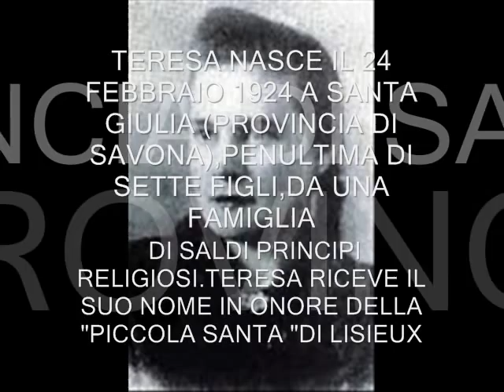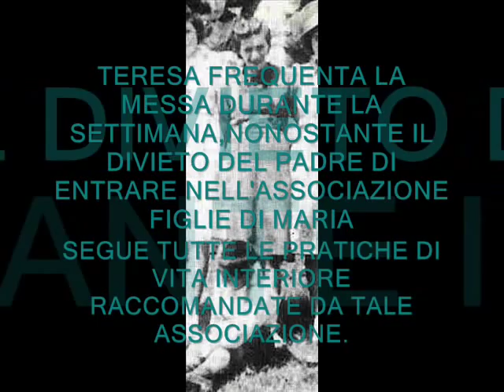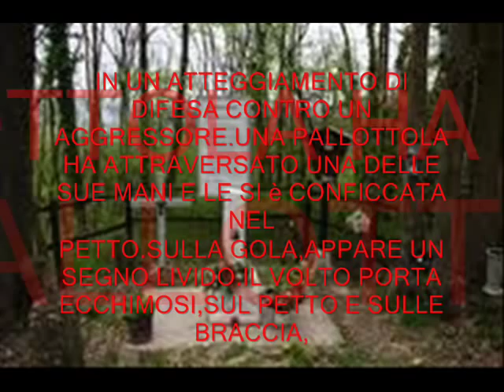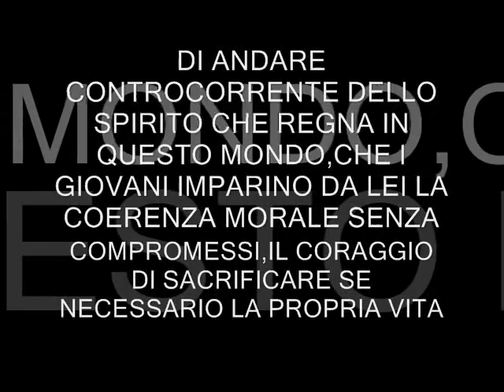TESTIMONI DELLA FEDE- BEATA TERESA BRACCO.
"Fra i martiri molte donne hanno perso la vita per difendere la loro dignità e la loro purezza,Teresa Bracco,beatificata il 24 maggio 1998,nella ricorrenza di Maria Ausiliatrice,è una di dette donne eroiche.Il suo martirio "fu un coronamento di un cammino di maturazione cristiana ,sviluppato un giorno dopo l'altro,grazie alla forza attinta nella Comunione Eucaristica quotidiana ,e ad una profonda devozione per la Vergine Maria,Madre di Dio(Omelia della Messa di beatificazione)

"Il pudore,diceva Papa Pio xii è il bastione naturale della castità.

parti di testo preso(con consenco) da" lettere spirituali "dell' Abbazia di san Giuseppe dove ci sono molte vite di santi interessanti.